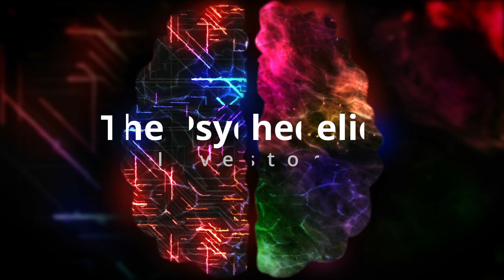How Do our Genes Affect an LSD TRIP?? New MindMed Study [ MMED / MNMD ]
Does our Genetic makeup influence our LSD trip?
Hey psychedelic Investors! MindMed ( MMED/MNMD/MMQ ) recently published a study in Nature Scientific Reports examining the different variations in our genes and how they affect one's experience during an LSD trip.

The results are leading us to infer that, soon, we might be able to predict the strength, duration and perhaps even the subjective experience one undergoes when taking LSD based on certain genes that we possesses.

If we're able to do that, how will this affect LSD’s medical uses in therapy setting?

Can we use this knowledge to move towards personalized dosing, where each individual will receive a different dose level for the same procedure, based on what their genetic code tells the therapist?
 We will answer these questions in today's episode .
We will also take a deep dive into the LSD study itself and explain why the findings are important for the future of psychedelic-assisted psychotherapy.

All of the information in this video is public information that James (The Psychedelic Investor) believes to be reliable but it is not guaranteed to be 100% accurate and as such should not be used as advice. Any opinions or thoughts from James (The Psychedelic Investor) are subject to change.